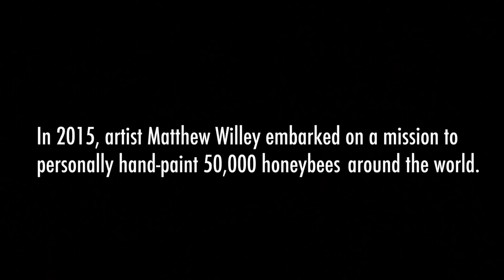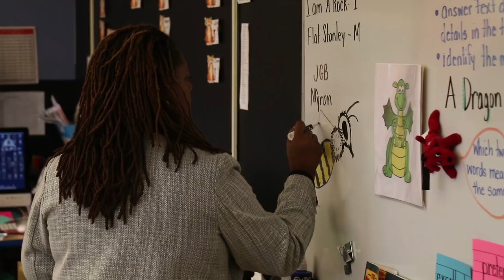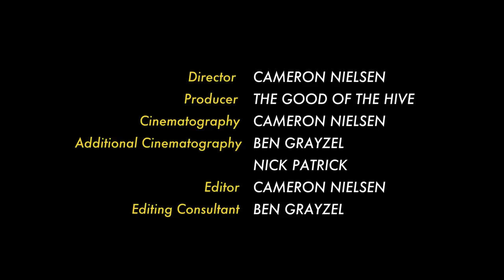The Good of the Hive (Short Film)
'The Good of the Hive' is a film about saving the world through art and playfulness. It shows a glimpse into the work of Matthew Willey, painting 50,000 honeybees in murals around the world. The film focuses on a mural at Janney Elementary School in Washington D.C., where a 7-year-old girl’s letter creates an opportunity for her community to unite around the preservation of pollinators.